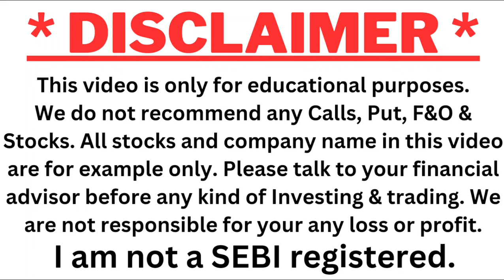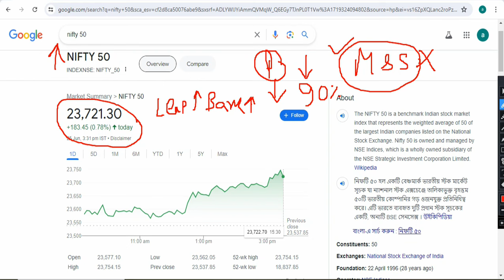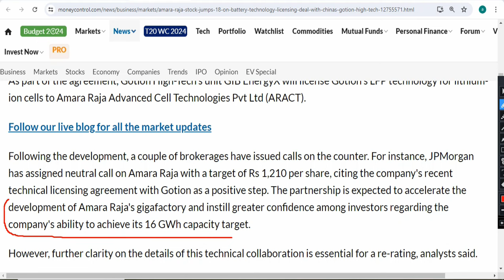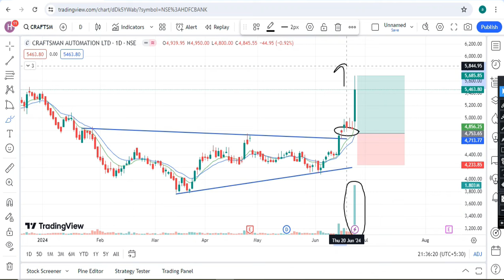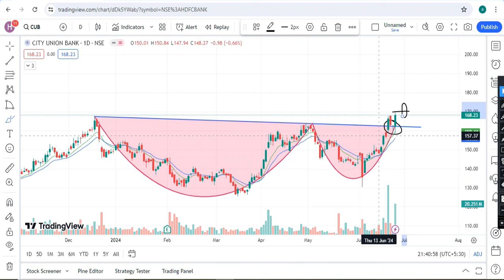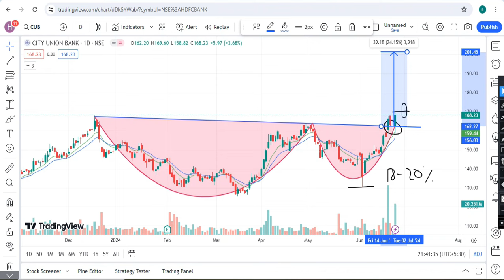মার্কেট বাড়ছে কিন্তু পোর্টফোলিও বাড়ছেনা কেন ? || AMARARAJA, HAPPIESTMIND || 2 টি স্টক নজরে রাখুন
To Open Best Trading (For Option)  Demat Account (DHAN), APP Name - DHAN | Lifetime free AMC Charges & No Opening Charges. Please click below link –

To Open Demat Account (UPSTOX), APP Name - UPSTOX | Lifetime free AMC Charges & No Opening Charges.

1. Original Aadhaar Card With Phone Number Link For OTP
2. Original Pan Card
3. Cancelled Cheque / Bank Passbook Front page
4. ITR File / 6 Months Bank Statement (For Futures & Options)
5. Account Opening Fees can be paid UPI / Credit Card / Net Banking

উপরের Link দিয়ে Account খোলার পর, নিচের Form টি ফিল আপ করবেন |